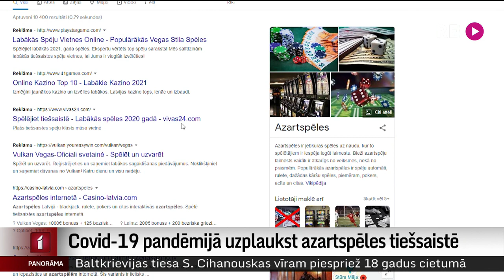Covid-19 pandēmijā uzplaukst azartspēles tiešsaistē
Līdz ar Covid-19 pandēmiju un dažādiem ierobežojumiem nāca lēmums par tā saukto laimētavu jeb spēļu zāļu slēgšanu. Kaut arī klātienē azartspēles ārkārtas situācijas laikā nav pieejamas, interneta vidē Latvijas iedzīvotāji arvien ir aktīvi spēlmaņi. Turpina Iļja Kozins.